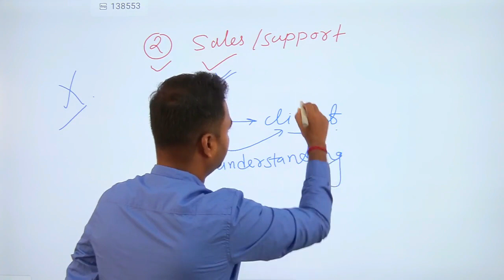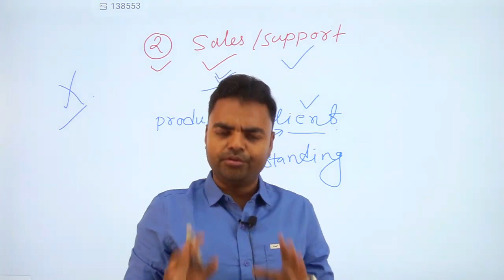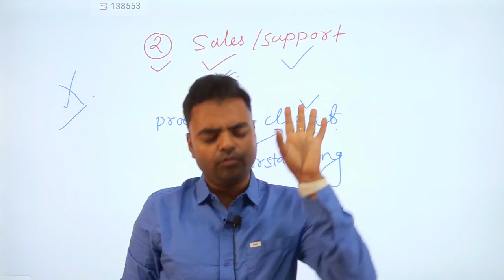Non Coding IT Job in India, Sales and Support Job Scope in India, Salary, Future Growth in Hindi